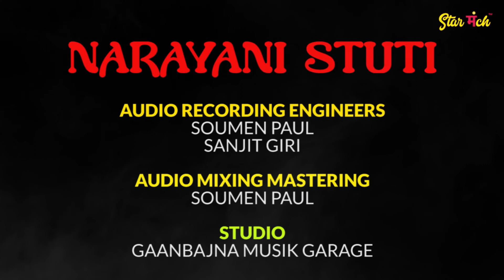নারায়ণী স্তুতি | Narayani Stuti | Devotional Song | StarManch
Celebrate the auspicious of Kojagori Lakhsmi Puja with Narayani Stuti denoting the innate power behind the ultimate God. This devotional content has been voiced by Paramita Mallick and directed by Ashu Chakraborty.

Narayani Stuti

🎧 Audio credits
Music Direction & Composition
Ashu Chakraborty

Vocals Paramita Mallick

Sanskrit Language Supervision
Priyanka Chatterjee

Audio Recording Engineers
Soumen Paul
Sanjit Giri

Soumen Paul

Studio
Gaanbajna Musik Garage
Post Production

Production Head : Randeep Bhattacharyya

Set as your Caller Tune:

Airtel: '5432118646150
Bsnl (E): 13734069
Bsnl (S): 13734069
Idea : 13734069
Vodafone: 13734069
Vodafone Clip Id: 16433426

©️ StarManch